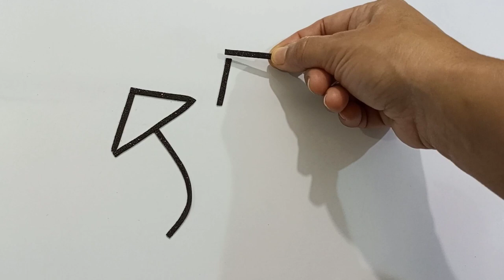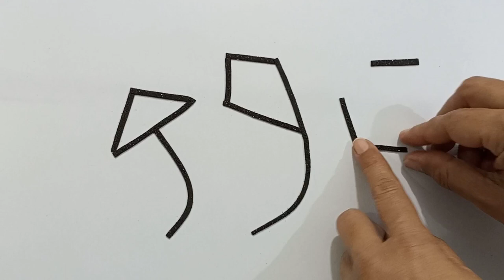How to make Kites with Jelly and Foaming sheet || Crazy ideas || Jelly Paint || kites Making Fun😜